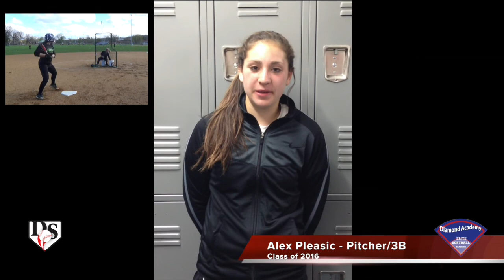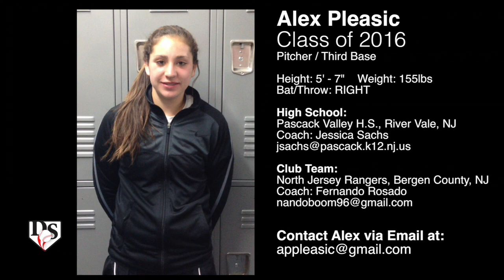Class of 2016 - Alex Pleasic, P/3B/1B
Alex Pleasic - Class of 2016
Pitcher / Third Base
Height: 5' - 7"    Weight: 155lbs
Bat/Throw: RIGHT

High School:
Pascack Valley H.S., River Vale, NJ
Coach: Jessica Sachs

Club Team:
North Jersey Rangers, Bergen County, NJ
Coach: Fernando Rosado